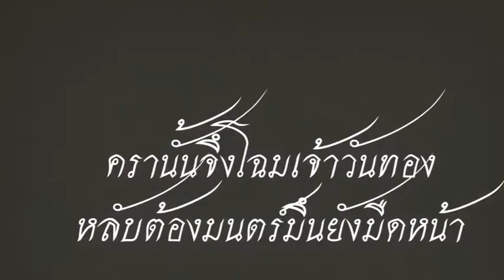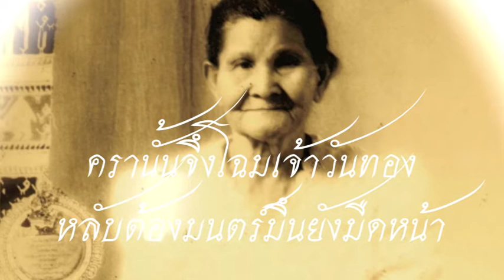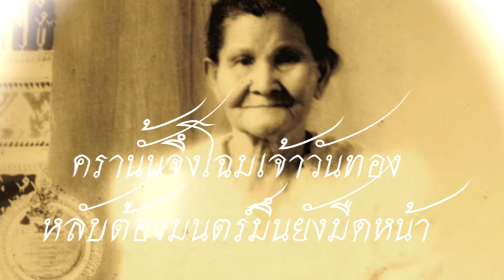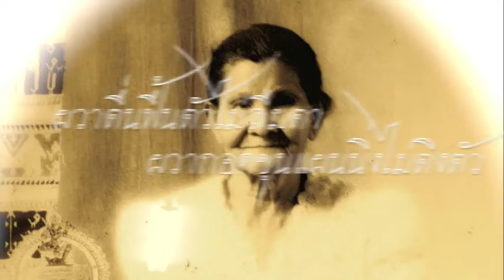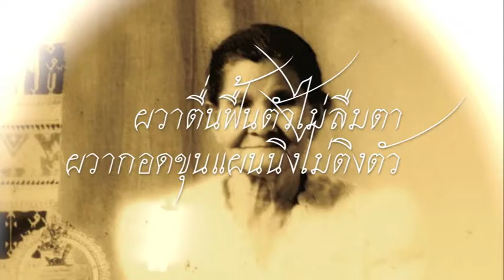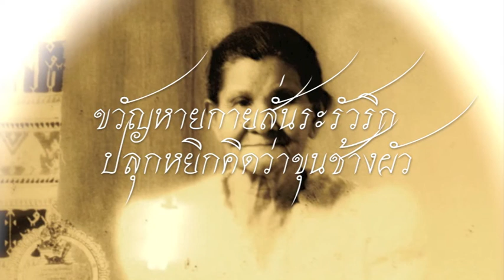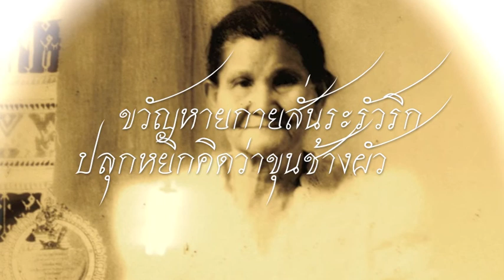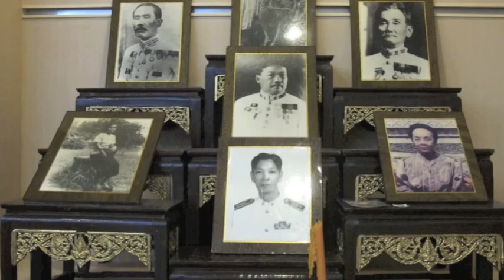แขกมอญ ๓ ชั้น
ครูละเมียด ทับสุข ขับร้อง
เครื่องสายผสมขิม ควบคุมวงโดยครูเฉลิม ม่วงแพรศรี